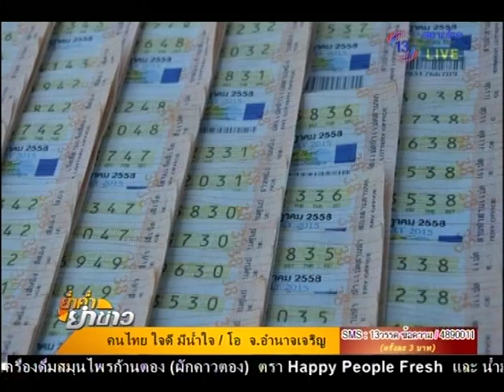ย่ำค่ำ ยำข่าว 13 ก.ค. 58 4/5